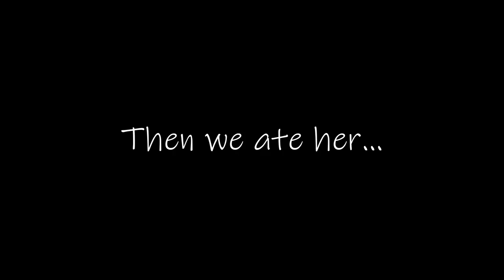PePpA wHaT aRe YoU dOiNg In My KeTtLe ArT?